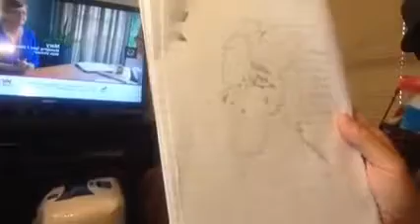Thanksgiving from Steve and Hannah Spell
Thanksgiving from Steve and Hannah Spell - I really wish these liberal Democrats would stop this nonsensical vote counting!